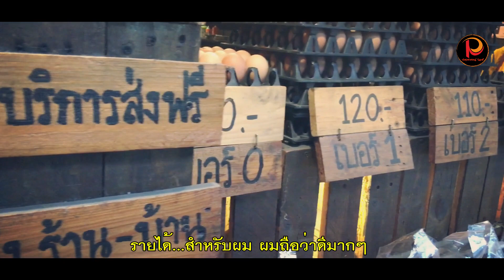ร้านขายไข่สไตล์ "วินเทจ" บรรยากาศเหมือนคาเฟ่ ชิลๆ ย่านดินแดง กรุงเทพฯ | ปศุศาสตร์ นิวส์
คุณสถาพร ตรีเอกภาพพิทักษ์ (ตั๊ม) หนึ่งใน “3 คน 3 สไตล์ กับเป้าหมายเดียวในธุรกิจค้าไข่” กับการเปิด “ร้านขายไข่” ในสไตล์วินเทจ ให้ Feeling เหมือนนั่งร้านกาแฟอารมณ์ชิล ชิล ย่านดินแดง กรุงเทพฯ ตอบโจทย์ผู้บริโภคและคน Gen Z ที่ชื่นชอบการถ่ายภาพ

สอบถามเพิ่มเติมได้ที่ : คุณสถาพร ตรีเอกภาพพิทักษ์ โทร.081-491-7663